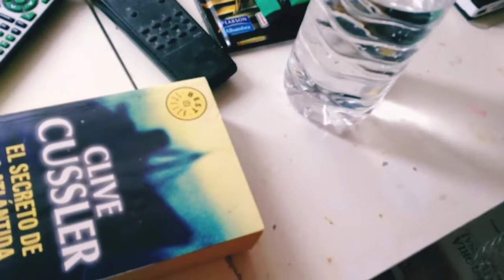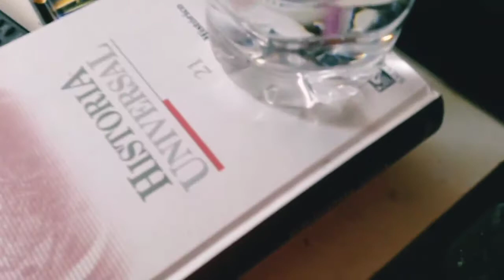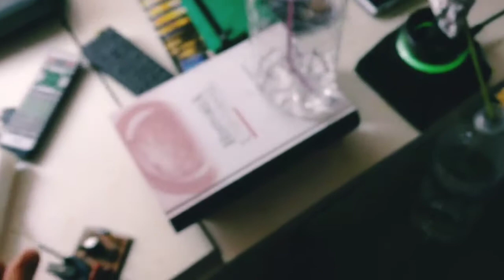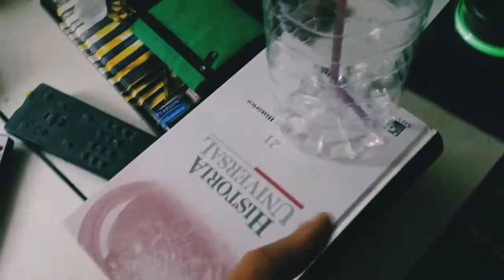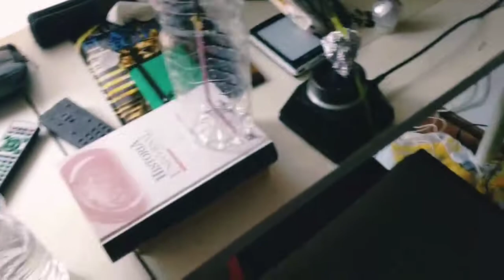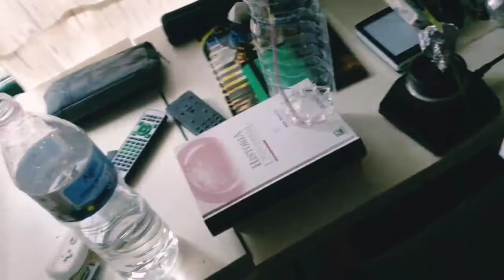Purificador Ionizador de Agua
Ionizador de Agua